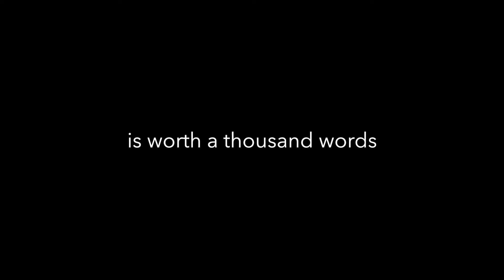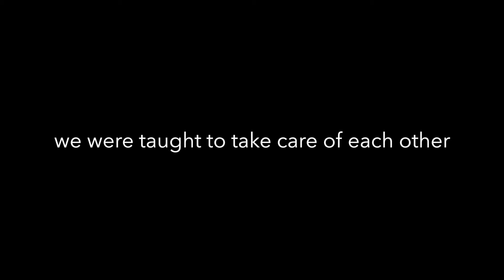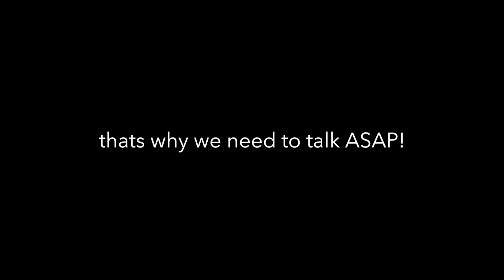Dear Mr & Mrs Hermens